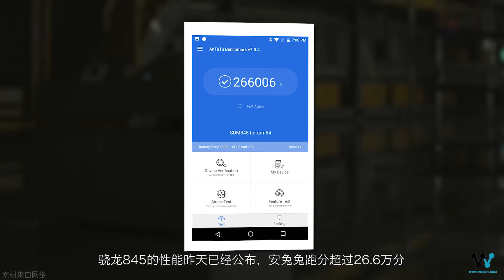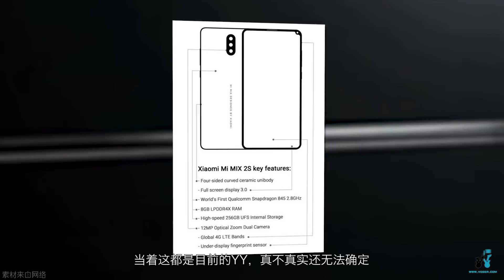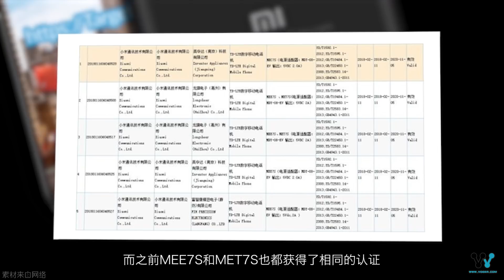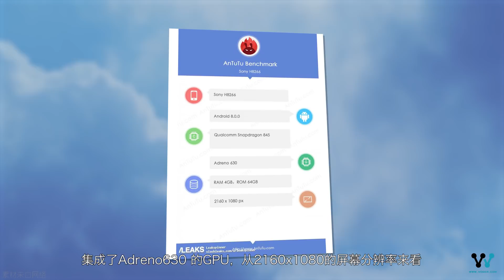「科技V报」小米MIX2s小米7将同台发布，骁龙845加持索尼首款全面屏新机曝光-20180213